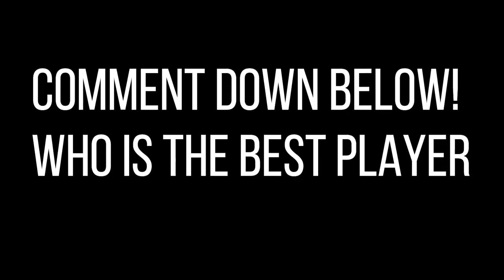PUBG MOBILE - Athena Vs Panda Gameplay - Who Is The Best Pubg Mobile Player